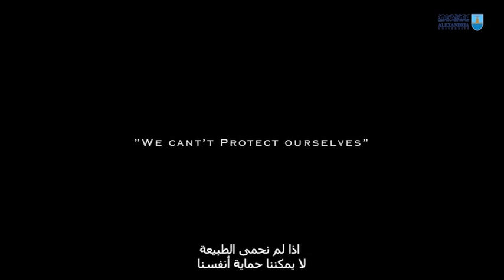Go Green Show(Open Air Stage Design)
Name : Go Green Show

Project description : Open Air stage design inspired from"  FernGully " Movie to increase the awareness of Global Warming Crisis .

Suggested Site :The New Administrative Capital (NAC)

Designed & Presented By : D. Dina Nabil Ahmed kamal, Faculty of Fine arts , Alexandria University .
Project's Source of Inspiration : BBC Earth Documentary films